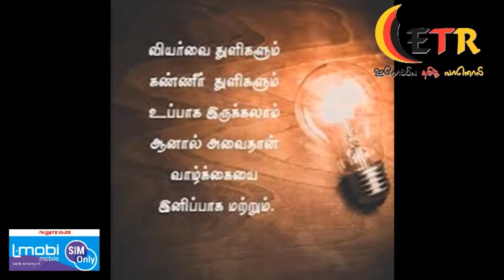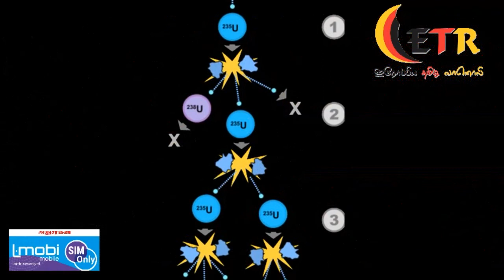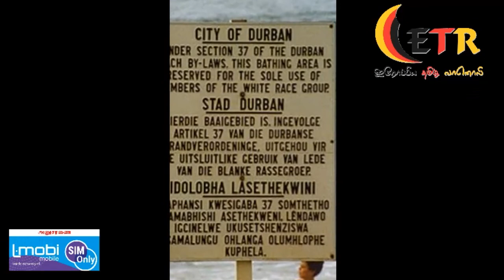வரலாற்றில் இன்று 12.09.2021 Varalaattil Inru 12.09.2021